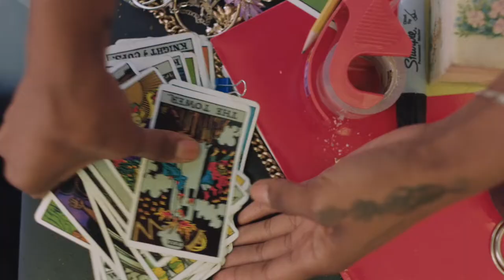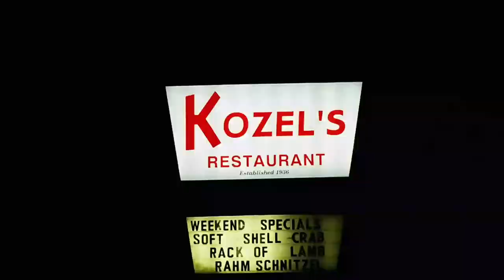the african desperate trailer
Las primeras 24 horas como MFA. Palace (Diamond Stingily) es un Acuario alto y negro y un escultor en ascenso. Estuvo en la Bienal de Venecia, entre otros espectáculos, lo que cabrea a la gente; piensan que su éxito no se debe a su arte, sino a otros atributos. Está agotada, frustrada y quiere ir a casa a ver a su familia. Ella planea una protesta silenciosa para no asistir a la...